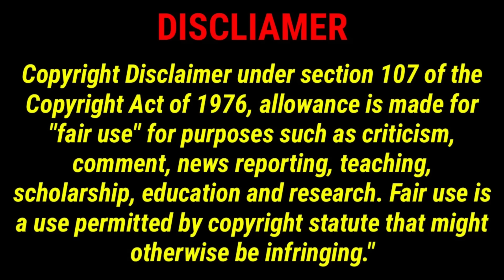LUFFY VS LUCCI || ONE PIECE 1100 REACTION MASHUP | ワンピース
ANIME : ONE PIECE 1100

One Piece is Manga Written by Eiichiro Oda, Published by Shueisha, Owned by TOEI ANIMATION Ltd. and Licensed by FUNimation Production.

I will publish one peace reaction with lot of popolar anime reaction in my channal. please support me.